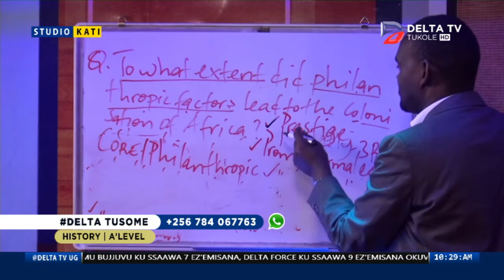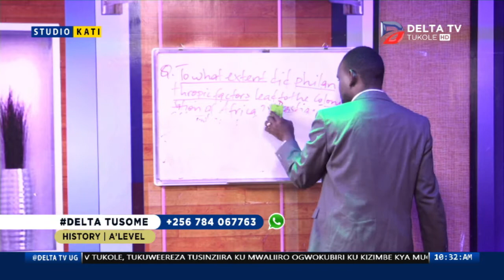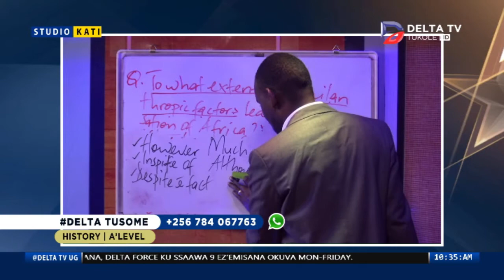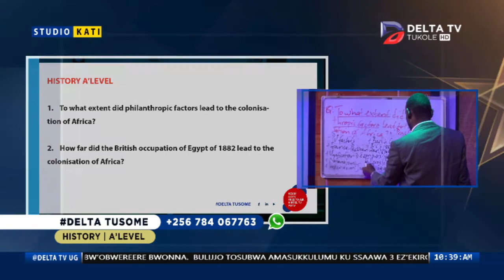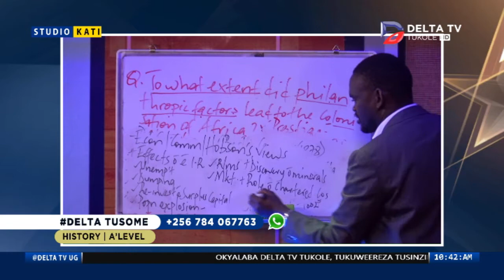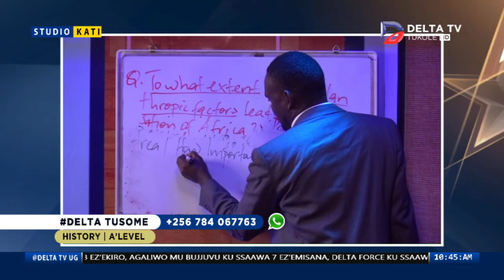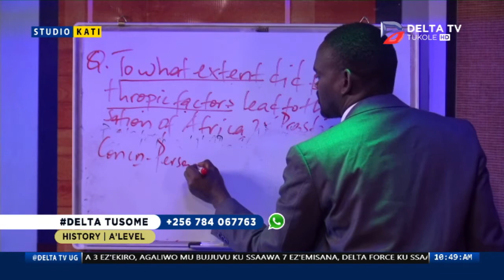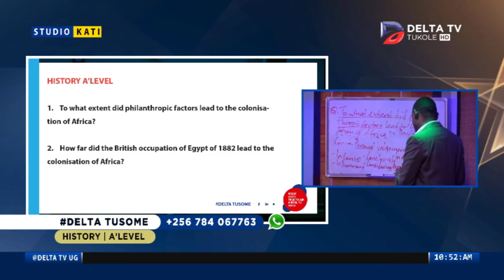DELTA TUSOME | AFRICAN HISTORY PART 2